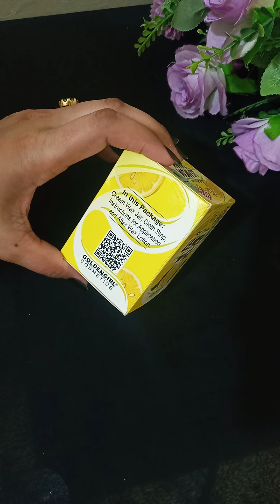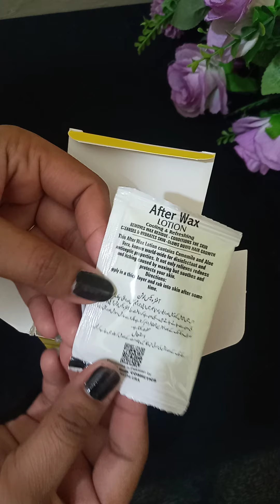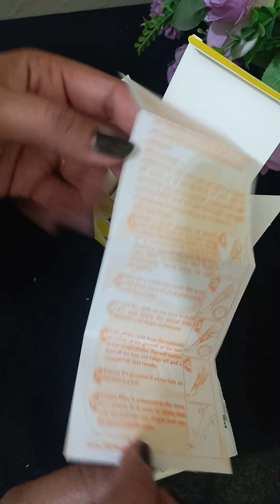Soft Touch Lemon Wax.How To Use wax very simple and easy way at home step by step. Honest review.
Soft Touch Lemon Wax||How to use wax very simple and easy way at home. Honest review.